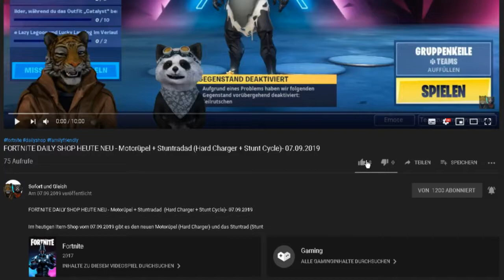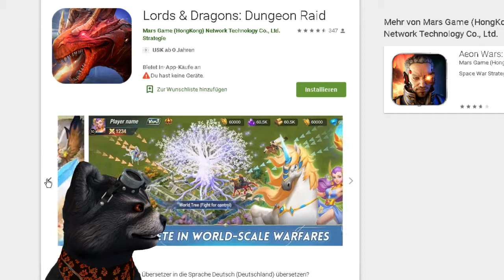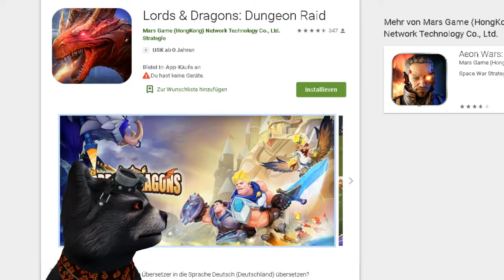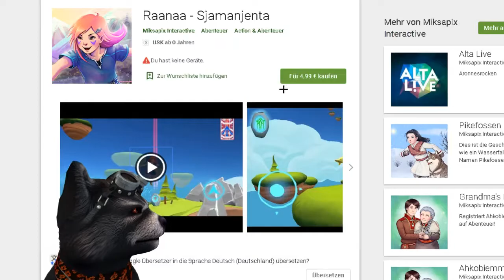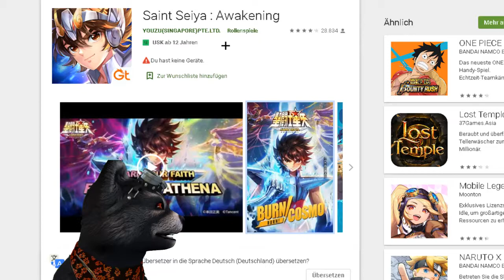NEUE MOBILE SPIELE - 16.09.2019 - NBA 2K20, Saint Seiya Awakening, Lords & Dragons: Dungeon Raid +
NEUE MOBILE SPIELE  - 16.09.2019 - NBA 2K20, Saint Seiya Awakening, Lords & Dragons: Dungeon Raid + weitere

Android Games,
Android Adventure Spiele,
Android Adventures,
itunes Games,
iOS game reviews,
iOS Spiele für Mädchen,
iOS Puzzle Spiele,
iOS Adventure Spiele,
iOS Adventures,
iOS Simulation games,
iOS Anime Spiele,
Early Man Run,
NBA 2K20,
Raanaa - Sjamanjenta,